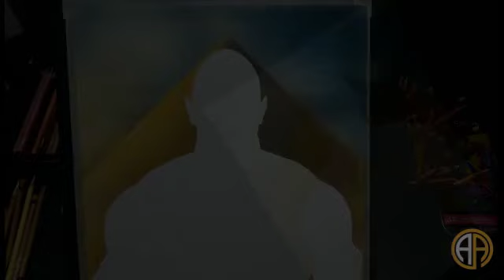Criando cenários de fundo da forma mais simples e rápida.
Fala Galera! tudo beleza? Nesse vídeo venho trazer uma forma rápida de como você pode criar seus cenários de fundo com aerógrafo e lápis de cor. Usando técnicas simples, o aerógrafo é uma grande ferramenta onde você trabalha rápido e gasta pouco. comece sempre pelas cores mais claras e vá mesclando aos poucos trabalhando tom sobre tom.